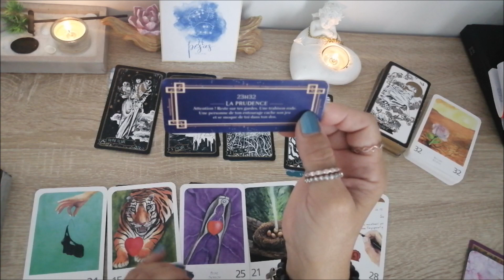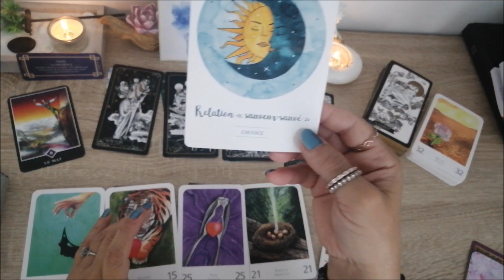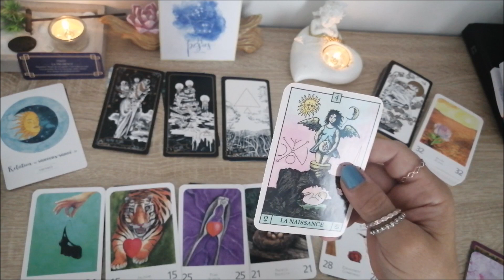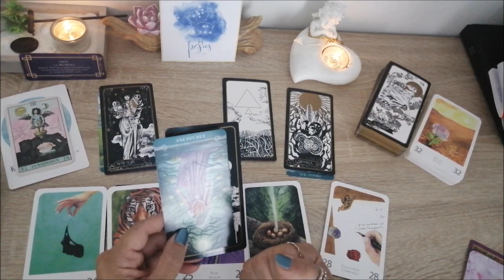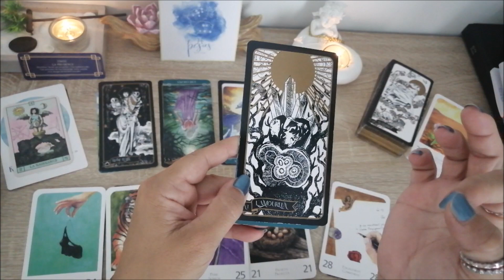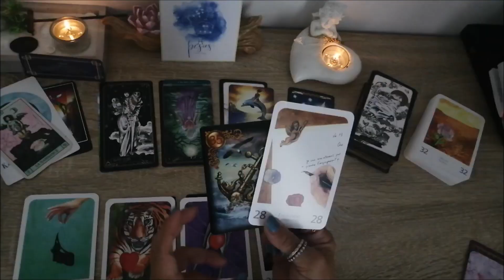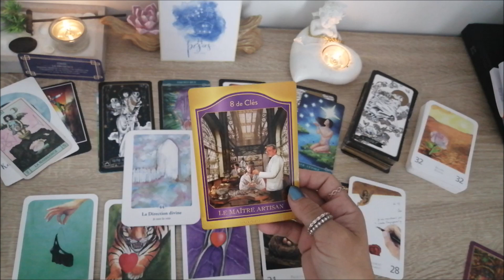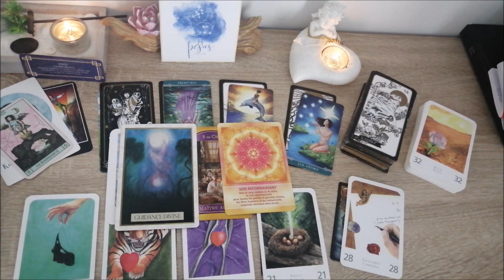pesci Settembre 2022 ATTENZIONE UNA PERSONA NON È SINCERA - UN NUOVO PROGETTO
📃 Me rejoindre sur ma page :📃